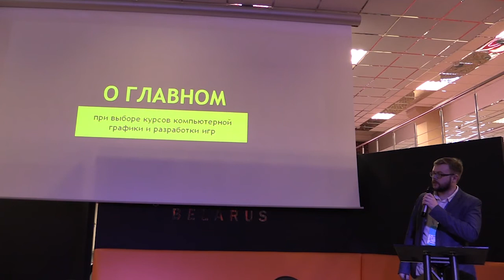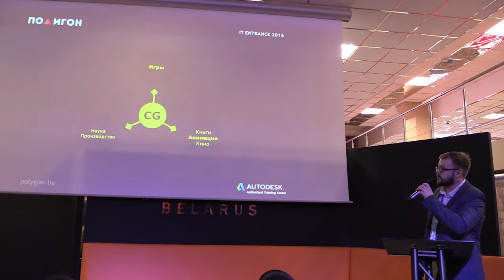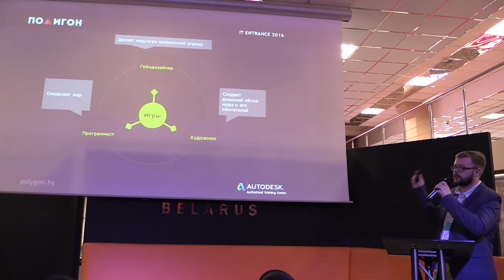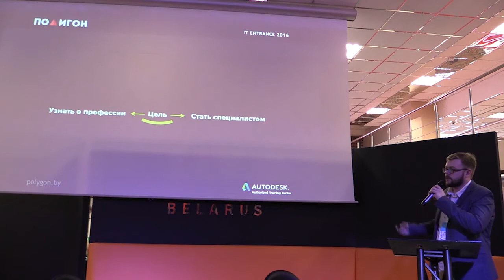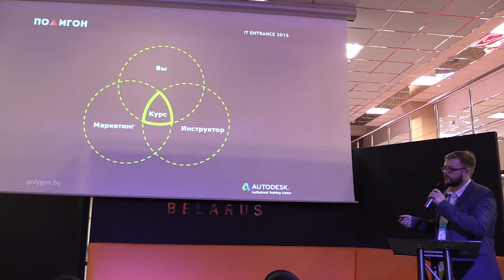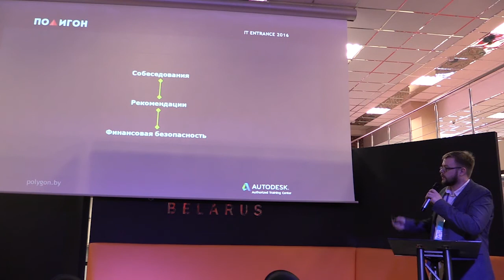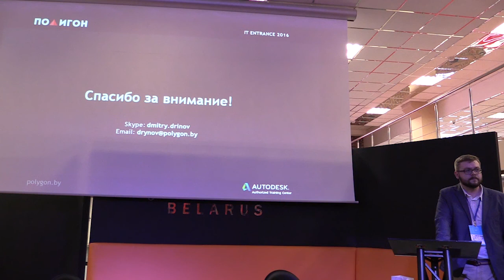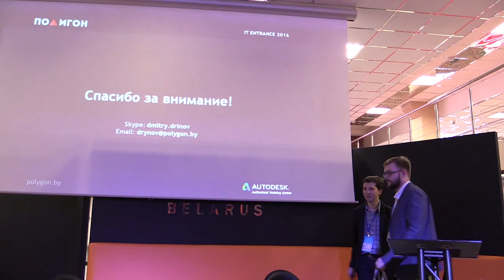О главном при выборе курсов компьютерной графики и разработки игр - Дмитрий Дрынов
Дмитрий Дрынов, "Полигон"
"О главном при выборе курсов компьютерной графики и разработки игр"

video by
Vladimir Baranich